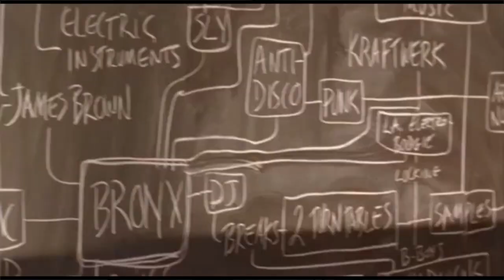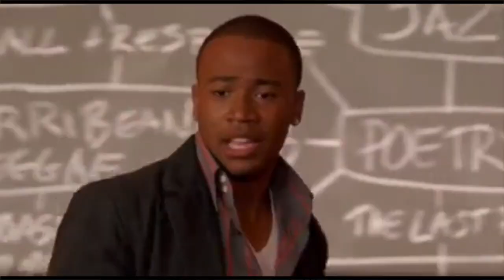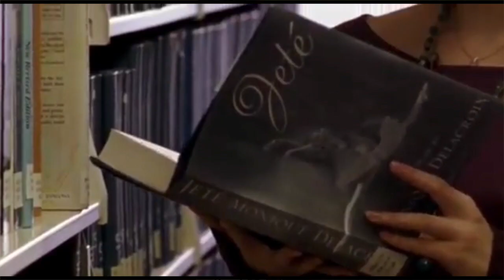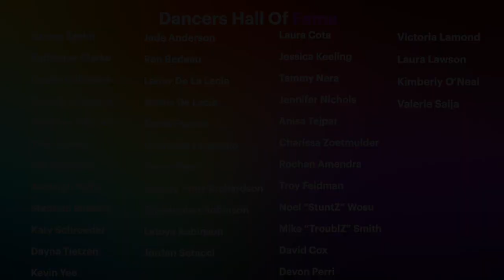Dance Movie Review: Save The Last Dance 2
Hey Everyone,

How's it going today? Guess what? I am ending this Save The Last Dance week with Save The Last Dance 2! I hope you have enjoyed my first dance movie review on the first one which is listed below. In this dance movie review I talk about Sara as she continue living her dream of becoming a premaballerina dancer. Along the way she meets new people and faces some challenges to her dream. I also discuss the lesson that I've learned from this dance movie review and hopefully help you as well as you live your dream.

What You'll Learn:

Friendship
Family
Forgiveness
Peace
Love
Relationship
Romance
Dreams
Goals

MakeUp
Eyeshadow: Juvias Place: The Warrior Pallete
Morphe Brushes

Brows:
Anastasia Beverly Hills Dipbrow in Ebony
Anastasia Beverly Hills Concealer 6.5
Anastasia Beverly Hills Duo Brush 12

Lashes by Kiss